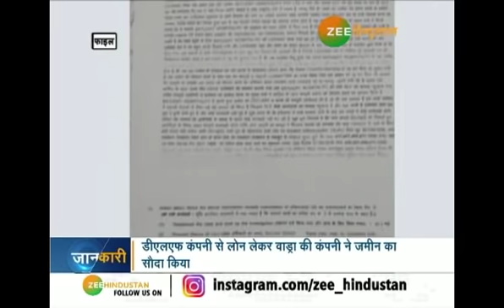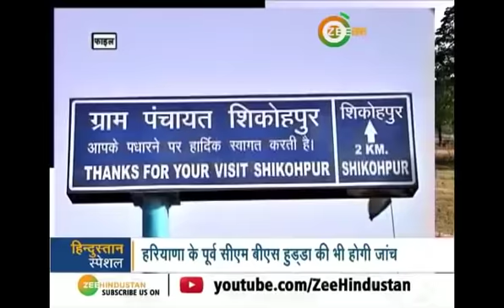जमीन के जाल में उलझे Rahul Gandhi के 'जीजा जी'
जमीन के जाल में रॉबर्ट वाड्रा पर शिकंजा कसना शुरू हो गया है. हरियाणा सरकार ने हरी झंडी दे दी है और अब गुरुग्राम पुलिस वाड्रा की लैंड डील की फाइल खोलेगी.

About Channel